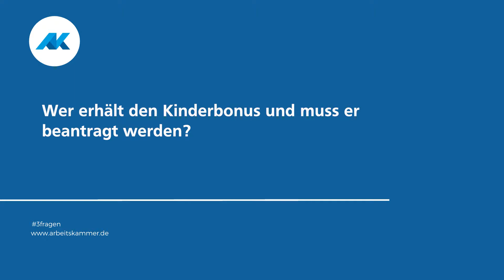3fragen an Barbara Scheidhauer zum Kinderbonus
Unsere Kollegin Barbara Scheidhauer, Beraterin im Lohn- und Einkommenssteuerrecht bei der Arbeitskammer des Saarlandes beantwortet diese 3fragen zum Kinderbonus
1. Was genau ist der Kinderbonus?
2. Wer erhält den Kinderbonus und muss er beantragt werden?
3. Welche steuerlichen Auswirkungen hat der Kinderbonus?

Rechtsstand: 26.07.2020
Bitte beachten Sie, dass in der Zwischenzeit rechtliche Änderungen erfolgt sein könnten. Auf unserer Website finden Sie aktuelle Faltblätter und Info-Broschüren